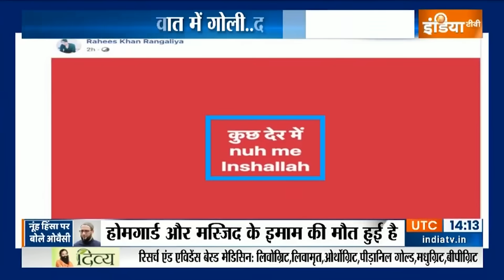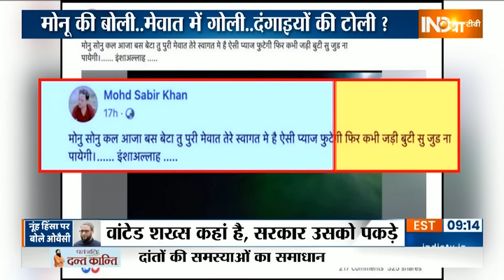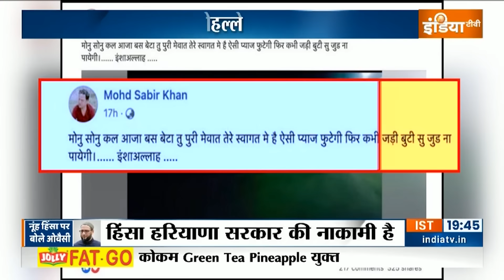Mewat Violence: मेवात का असली किस्सा, जानबूझ कर भड़का दंगा ? | Monu Manesar | Nuh VHP Yatra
Mewat Violence: जब हरियाणा के मेवात शहर में गोलिया थमी थीं..मंदिर से 2000 लोगों को निकाल कर सेफ जगह पर पहुंचाया गया..तबतक लोगों को अंदाजा नहीं था कि हिंसा इतने बड़े पैमाने पर हुई होगी..अब खबर आ रही है कि लोगों की मौत हुई है..पुलिस अलग आंकड़े बता रही है, विश्व हिंदू परिषद अलग आंकड़े बता रहा है..विश्व हिंदू परिषद का दावा तो ये है कि प्लानिंग एक दो महीने की नहीं 4 महीने पहले की थी..शोभायात्रा के रुट के एक एक मिनट का प्लान किया गया था पत्थर रखे गए थे..बंदूके रखी गई थी..मोर्टार तक चलाए गए.. हरियाणा के मेवात शहर में जो हिंसा हुई वो अचानक हुई या एक बहुत बडा प्लान है..हरियाणा के मुख्यमंत्री हरियाणा के गृह मंत्री भी यही बात कह रहे हैं, पूरा दंगा इंजीनियर किया गया यानी सोच समझ कर हिंदुओं पर पत्थर चलाए गए.